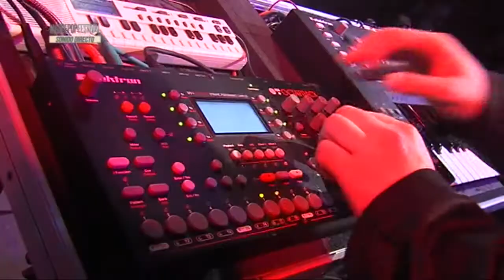Tentacles - Orion LIVE Marbepop 2016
Tentacles - Orion, played LIVE in Marbepop October 1st 2016.
Thanks to RTV Marbella for the video!

Pixelated music that will make you sail de universe of videogames and science fiction.